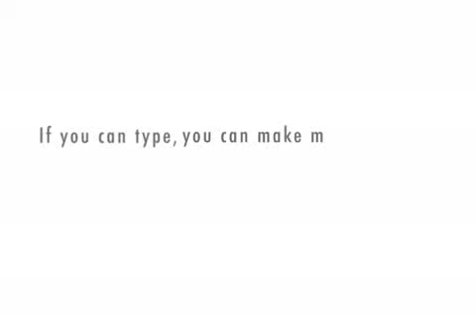P1 BREAKING NEWS!!! white people missing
News report of strange events.